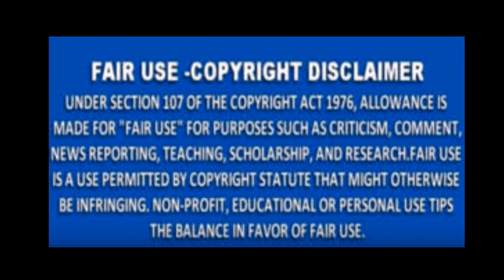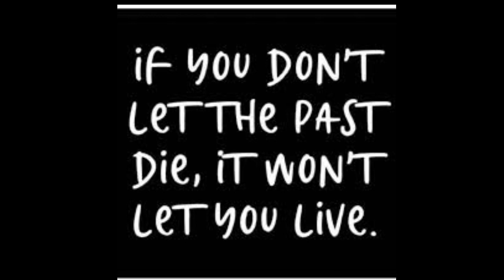RHOA KENYAMOORE ALLEDGLEY WANTS TO HAVE MORECHILDREN WITH HERHUSBAND MARC DALY IS SHE SERIOUS REVIEW